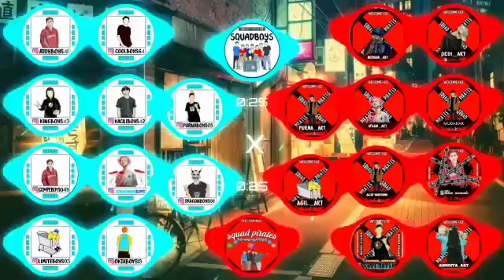DJ QOUTES ABANG BRO...